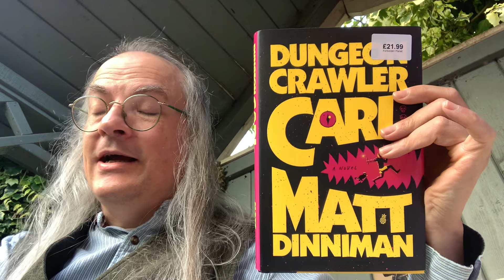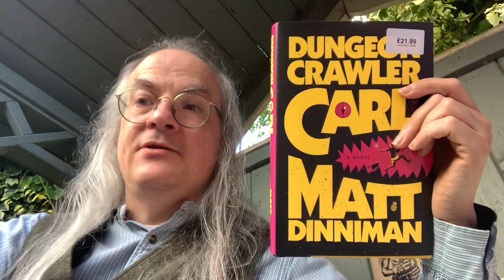Unboxing in the Nook: Dungeon Crawler Carl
An unboxing of Dungeon Crawler Carl by Matt Dinniman and published by English.